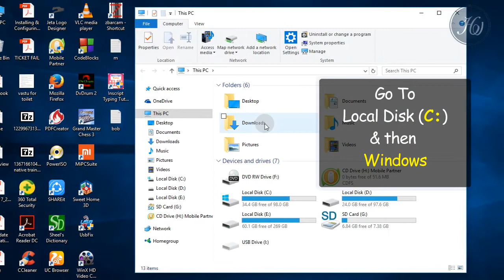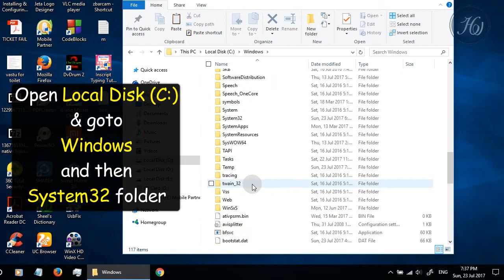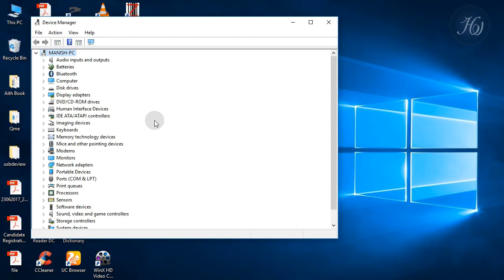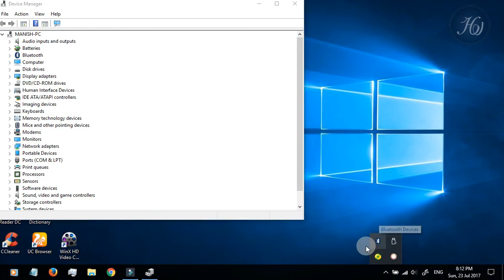Backup & Restore Driver | How to Backup Drivers on Windows10,8,7 without any Software & Tools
How to backup drivers in Windows 7, 8,10 and Restore after installing Windows10,7,8.
This cool method can be applied to Windows 10, 8, 8.1,7, XP

Any suggestion or Problem please Comment immediately...
Hope you'll understand this method by this video.